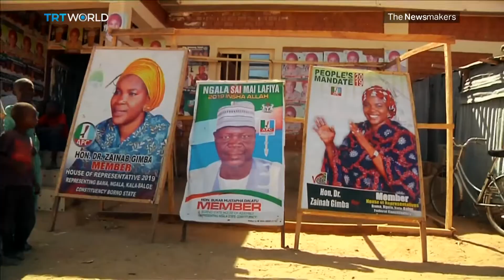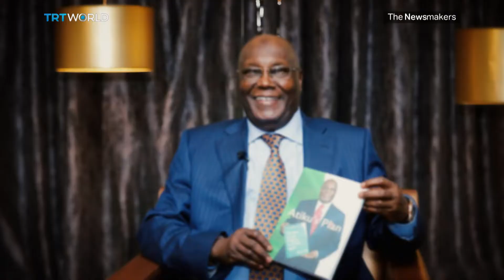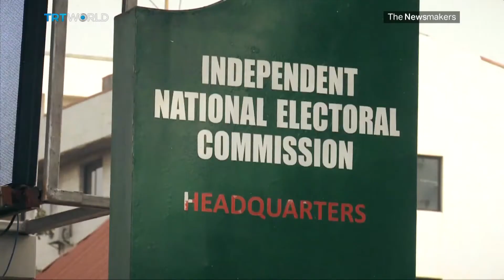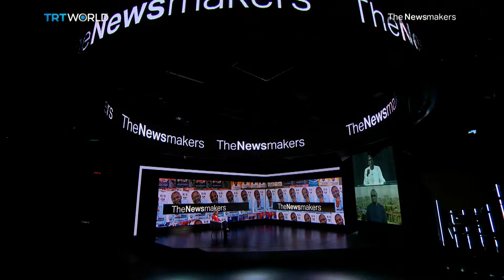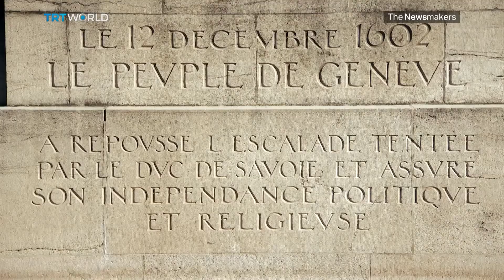Nigeria’s delayed election | Daesh bride in limbo| Geneva's secular law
Last week, elections in Nigeria were stopped hours before people headed to the polls.  Also, British teen Shamima Begum, who fled to join Daesh has had her citizenship revoked.  And Geneva’s new controversial law bans public workers from wearing anything that reveals their religious beliefs.